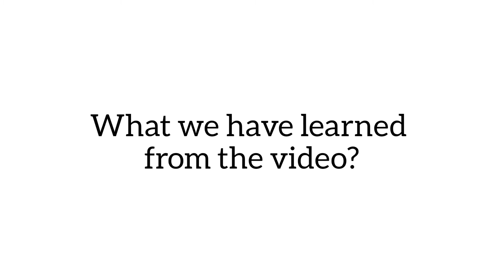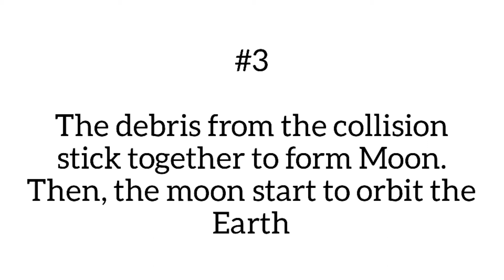Science 30March2020 Class F2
Today's Lesson : The Formation of Moon